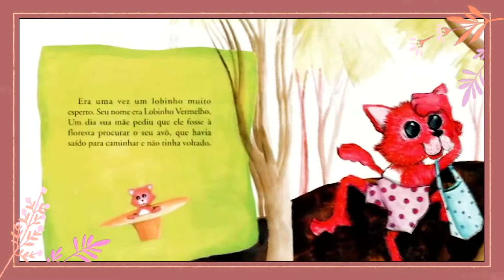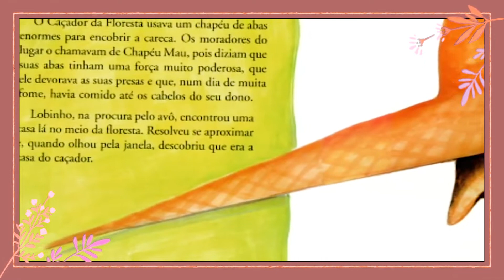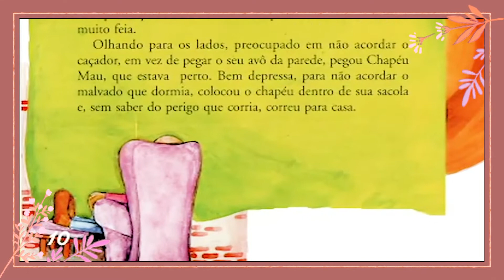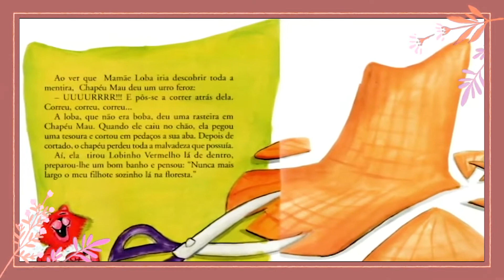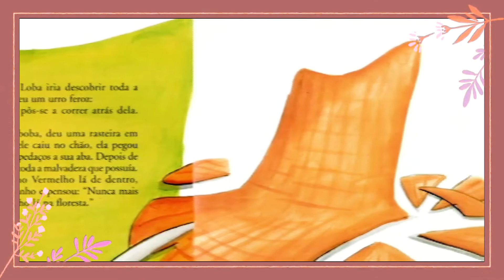PROGRAMA ALECRIM - Nº 04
Alecrim é uma série infantil educativa composta por cinco episódios, onde são apresentados quadros temáticos sobre arte, literatura, música, teatro e entretenimento. Apresentado por Naná Vianna, o programa conta com a participação de outros artistas e convidados muito especiais.